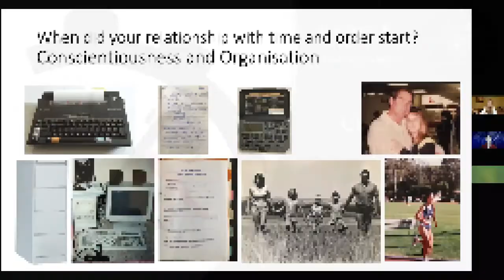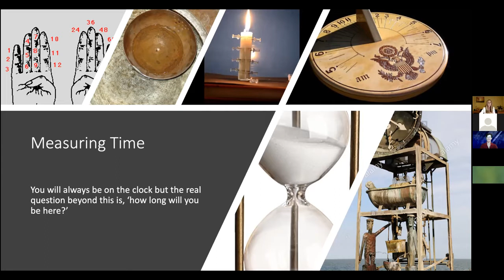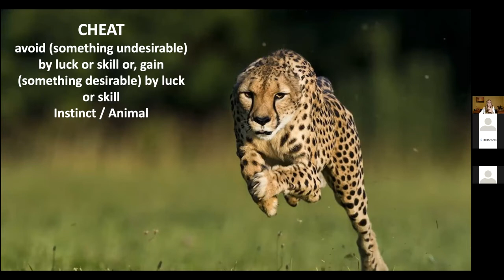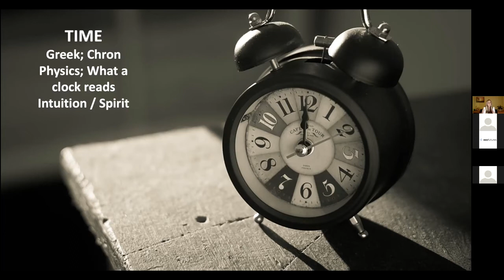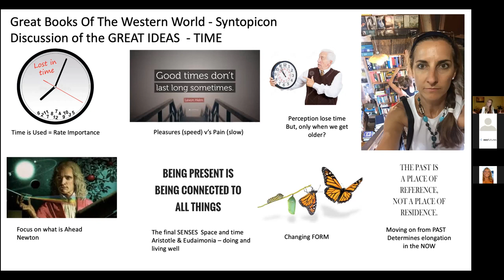Cheating Time - Measuring and Cheating Time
Is it worse or better that we can read and know the time so easily now? Type in the comments box now
Time through the ages
Primitive man had to rely on observing the Sun to figure out the time; an example of early devices used to measure time is the sundial. It can be in the shape of an obelisk; when the Sun moves, the obelisk casts its shadow on the ground, reaching marked signs on the ground through which people predict time. The Egyptians used the sundial to measure time, and so did the Greeks and the Romans.
The hourglass, also called the sand clock, is another time-measuring device. It has two glass bulbs connected with a tube through which sand can slowly trickle from one glass bulb into another. Depending on the amount of sand, its quality and the size of the glass bulb, time is calculated; sand clocks can be reused simply by flipping them over. It is claimed that a French monk Liutprand invented the hourglass in the 8th century.
Water clocks are, also, simple devices to measure the time. Water would be left to drip out of a container or a bowl slowly; the container is marked from the inside, and the water level will easily predict the time. Water clocks are ancient; they date back to 16th century BCE Babylon.
Humanity has passed through many phases; many time-measuring devices have been invented. However, we owe the invention of modern clocks to Peter Henlein; he made the first clock in 1510. Peter Henlein, a clockmaker from Germany, is considered “the father of the modern clock” and “the originator of the entire clock making industry”. Portable clocks were too large to be placed in a pocket and had to be worn as pendants.
The first wristwatch was made later by Patek Philippe, a Swiss manufacturer, in 1868; he made it for Countess Koscowicz of Hungary. Men were against wristwatches, first preferring the larger and more masculine watches, but then wristwatches became more popular because they were more convenient than the older ones. They were smaller in size and easily handled with one hand.